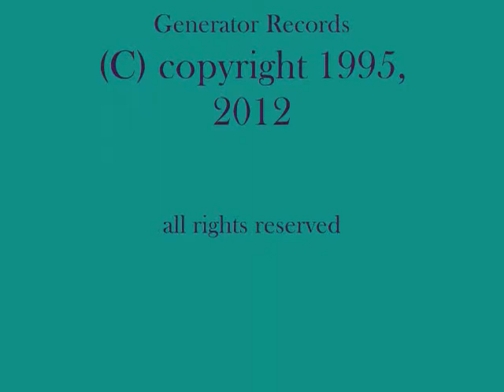Gunmetal - Electric Life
Gunmetal
Electric Life
Electric Life
Steve Merrick - drums, lead vocals
Steve Cook - guitars
Bob Evitts - bass